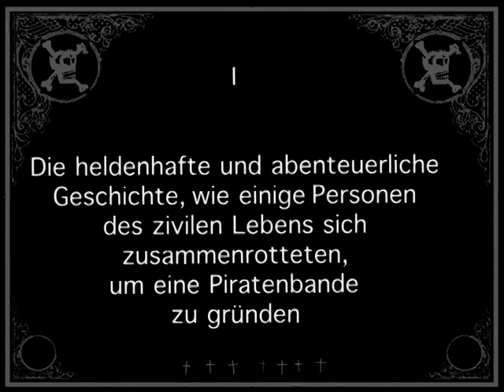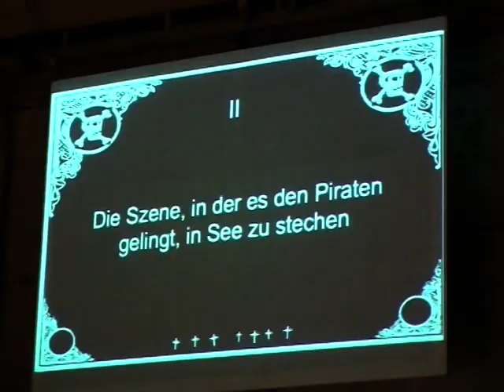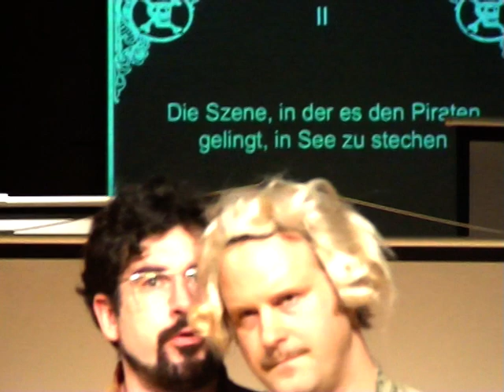SCBLM - EUROPIRAADID 1/4 ein deutsch estnischer Beutezug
Theaterperformance der Gruppe Showcase Beat Le Mot in Tallinn 2006.

Piraten lügen, dass sich die Balken biegen. Sie verwenden ihren Schmuck als Waffe und ihre Waffen als Schmuck. Auf ihrer Reise durch die Weltmärkte treffen sie auf exotische Geldmaschinen, vergrabene Schätze, skrupellose Gouverneure, schöne Frauen und Menschenfresser. Sie rauben, sengen, morden und betrügen im Namen der Gerechtigkeit, bis sie schließlich auf dem Marktplatz am Galgen baumeln. AYE, AYE!! Das Leben ist ein Beutezug!

Before, nothing. After, nothing. Everything we projekt shall be accomplished. Once you understand this, burn it. We insist on our freedom. The chance won't come again. The only key to our riddle is to accept the absence of a key. Laibach, KAPITAL

von und mit: Showcase Beat Le Mot & Von Krahl Theater Tallinn / Musik: Albrecht Kunze / Choreografie: Angela Guerreiro, Tamas Moricz, scblm, vkt / Produktionsleitung: Florian Ackermann, Tobias Brenk / Technik: Frank Eggers / Assistenz: Jules Buchholtz / Schnitt: Alexej Tschernyi

EUROPIRAADID ist eine Koproduktion mit Forum Freies Theater, Düsseldorf / Theaterimballsaal, Bonn / Theater im Pumpenhaus, Münster / Donaufestival, Niederösterreich / Hebbel am Ufer, Berlin / Kampnagel, Hamburg
Gefördert durch: Nationales Performance Netz aus Mitteln des Tanzplans Deutschland der Kulturstiftung des Bundes / Kunststiftung NRW / Landeshauptstadt Düsseldorf / Ministerpräsident des Landes Nordrhein-Westfalen / Kulturbehörde der Freien und Hansestadt Hamburg / Theorem unterstützt durch das Culture 2000 Programm der Europäischen Union / Kultusministerium Estland / Goetheinstitut Tallinn / Gohotel Shnelli Tallinn